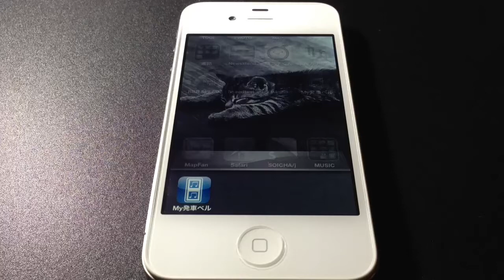iPhoneアプリ「My発車ベル」を使ってみた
iPhoneアプリで駅の発車ベルの雰囲気を味わえる。そんなアプリ。

※アプリはiPhone/iPadからApp Storeで入手出来ます。

使用端末:iPhone4S(iOS6)

使用音源:Water crown,JR-SH2-1

撮影＆編集:iPhone5